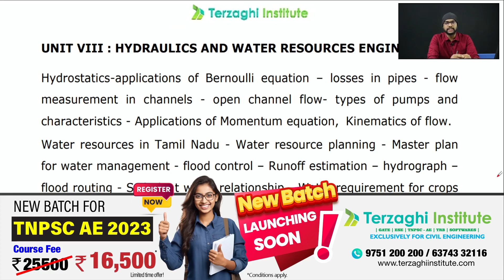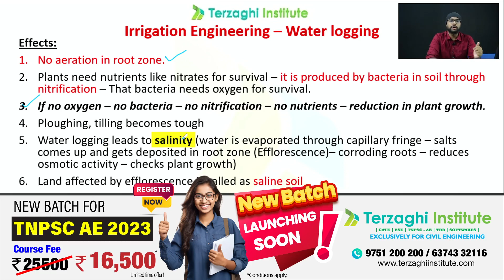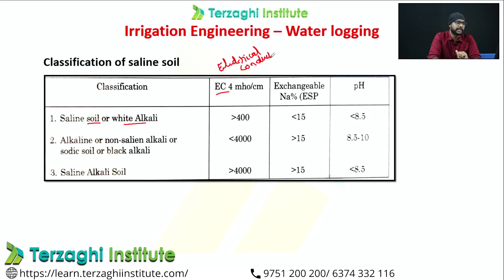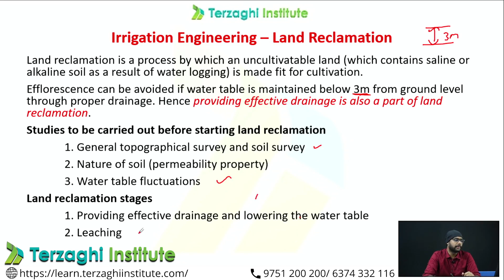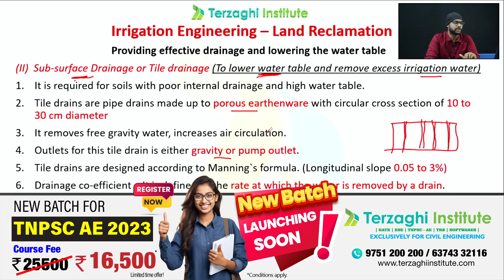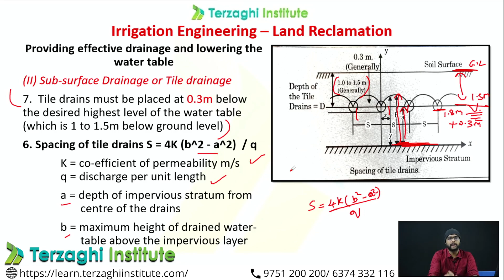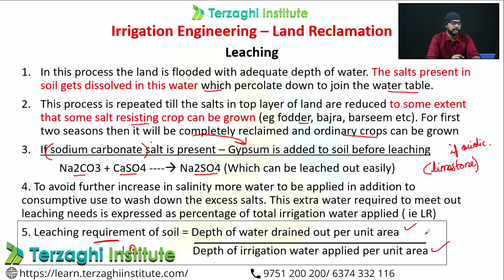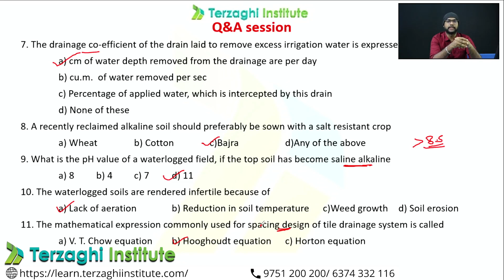Water Logging and Land Reclamation | TNPSC AE 2023 | Government Job | Civil Engineering